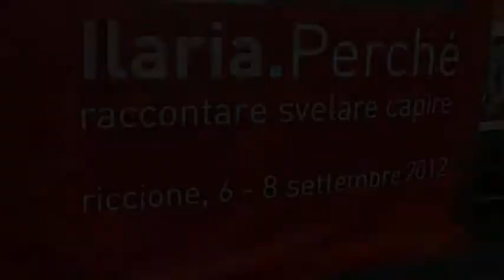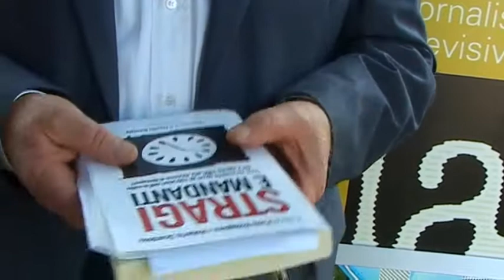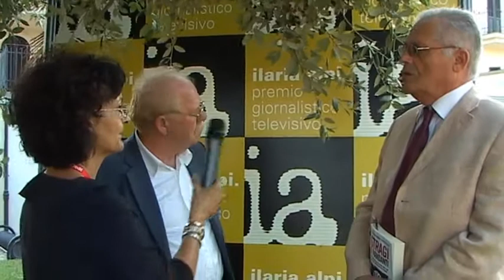Premio Ilaria Alpi 2012: Roberto Scardova, Paolo Bolognesi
Roberto Scardova e Paolo Bolognesi presentano il loro ultimo lavoro editoriale "Stragi e mandanti" inserendosi perfettamente nel filo conduttore del Premio sempre volto alla ricerca della verità. Il libro vuole lanciare un messaggio preciso: "la ricerca della verità è possibile, è possibile arrivare a capire cosa è successo in Italia da dopoguerra a oggi"
Servizio a cura dello staff giornalistico del Premio